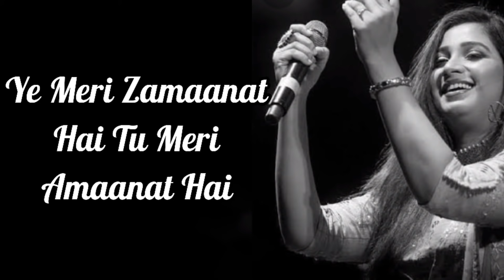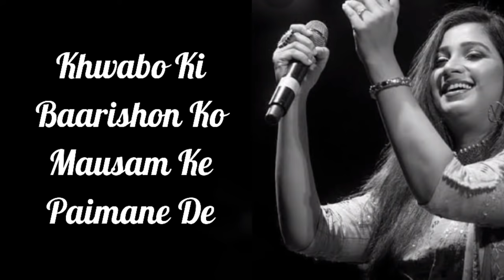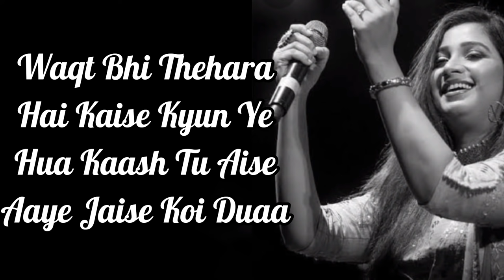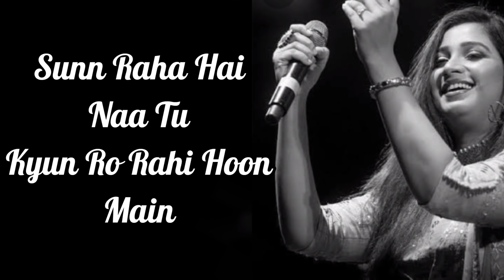Sun Raha Hai (Lyrics)|Aashiqui 2|Shreya Ghoshal|Shraddha Kapoor, Aditya Roy Kapur.